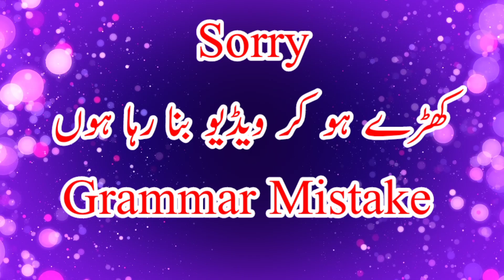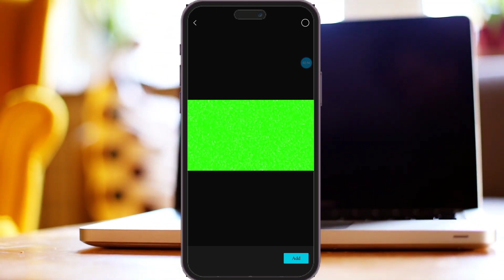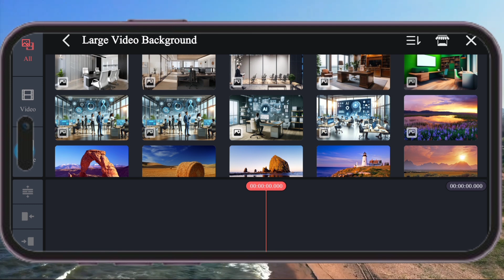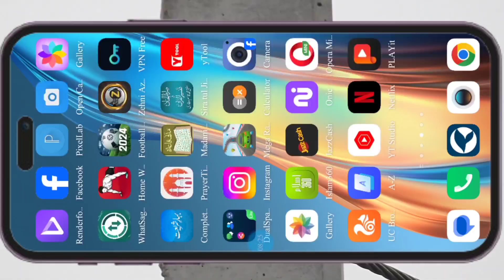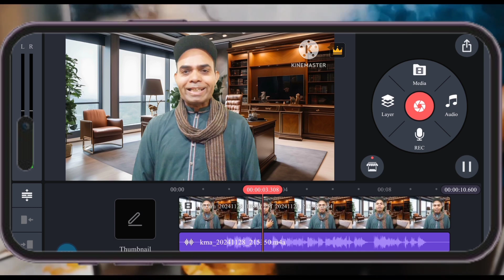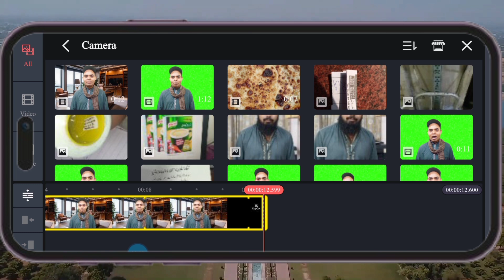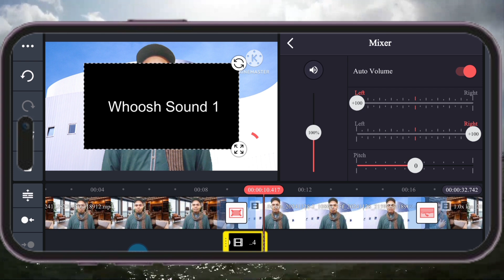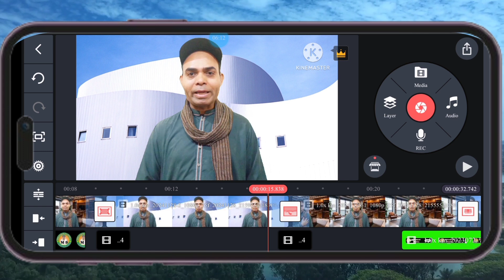Video editing course | Video editing kaise kare | Professional Mobile Video editing tutorial